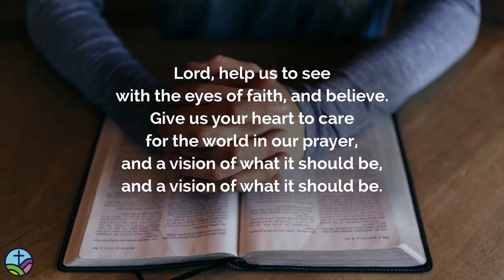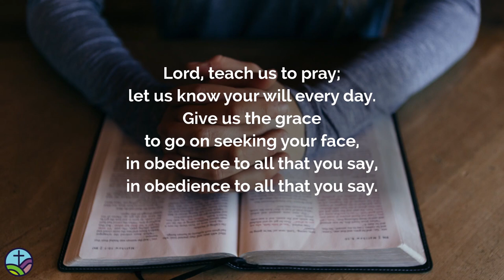Online Service 3rd September 2023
Online service from Stretton Parish in the Strettons.